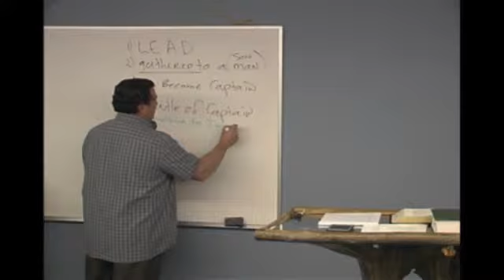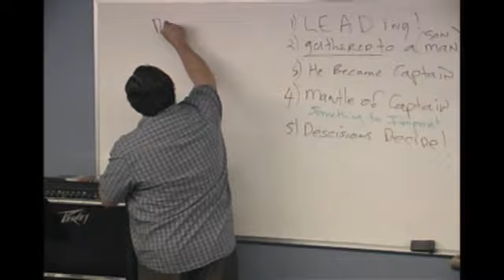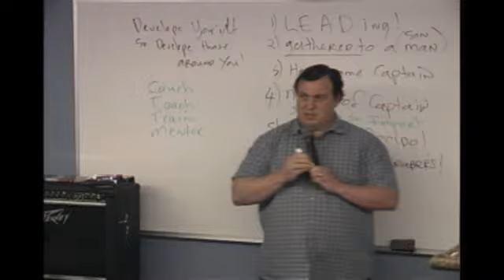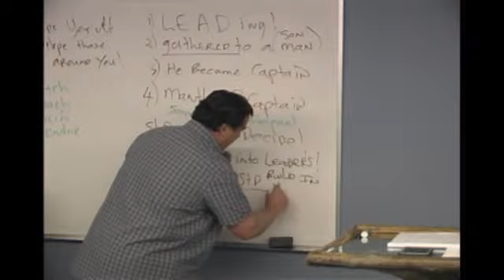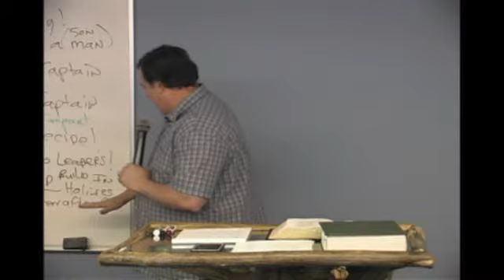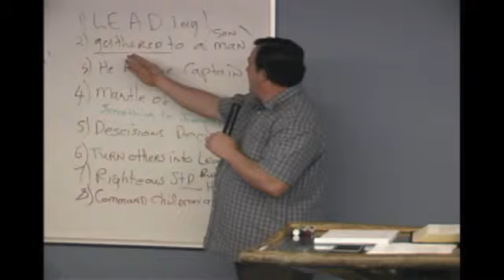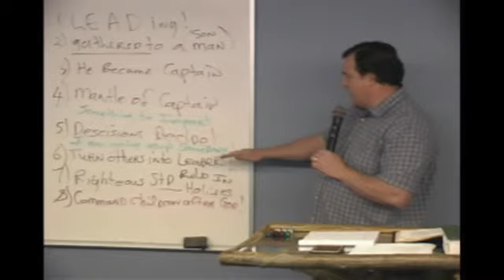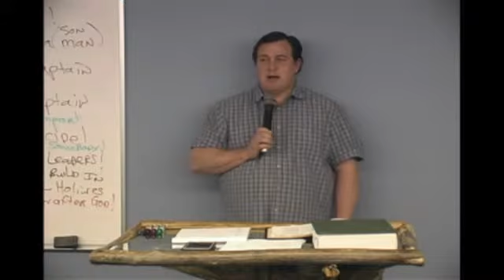How to Build when You live in a CAVE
The men that gathered around David in the Cave were disconteted, in debt...How did they go from being in a cave to being mighty men?Recorded on 5/6/15 - Captured Live on Ustream